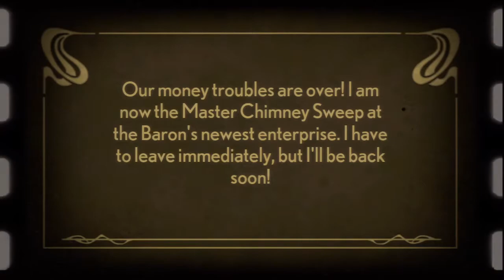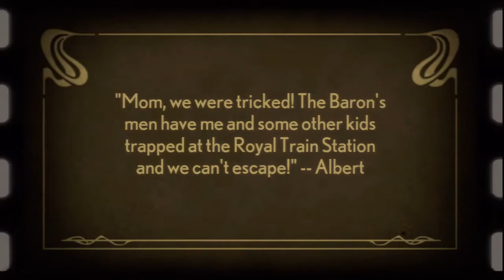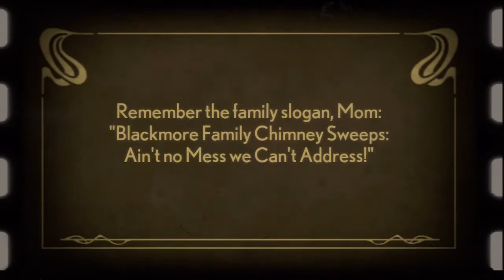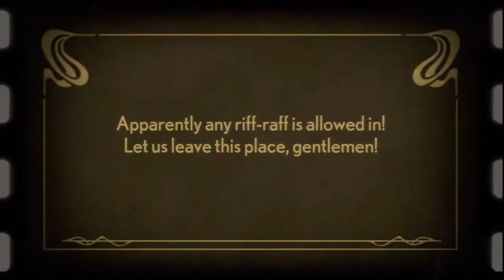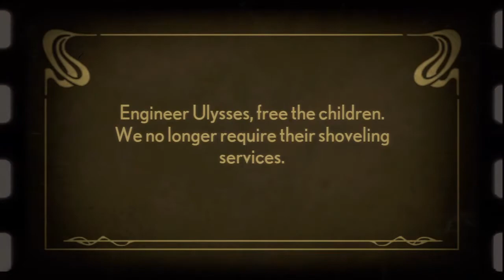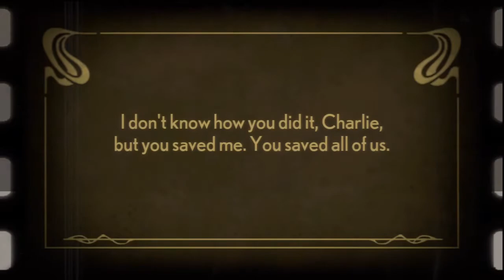Stacking PSN (free on PSN PLUS) HD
Det sjukaste spelet man hittat på länge, men även sjukt kul.
Först i Sverige med Kommentarer på Svenska till detta spel.